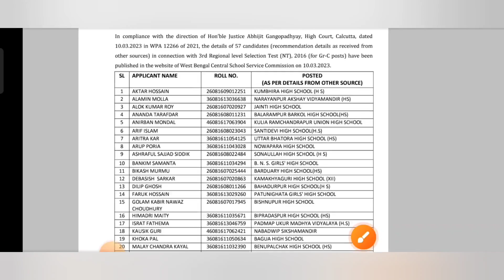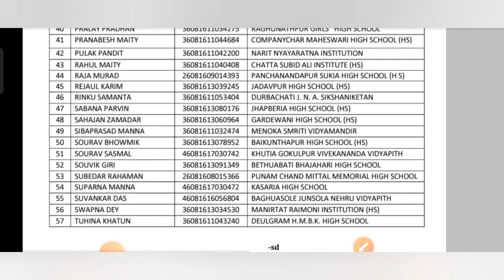School Service Commission Update News || এইমাত্র নতুন লিস্ট প্রকাশিত হলো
Your Quires:-

updates news
school service commission
syllabus
school service commission west
bengal
school service commission group
C
d update
school service commission
syllabus 2022
cand group d recruitment
school service commission exam
preparation
d
Job News And Educational
school service commission new
notification
school service group c group d
new notification
school service commission
updates news
syllabus
bengal
school service bangla
d update
school service commission
syllabus 2022